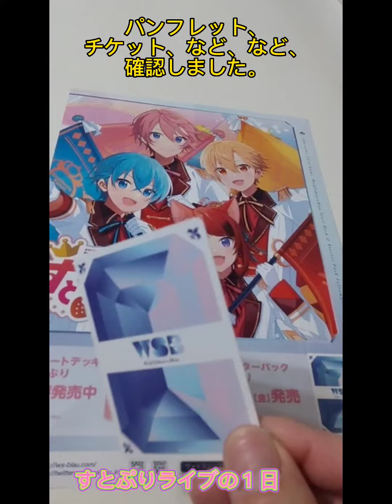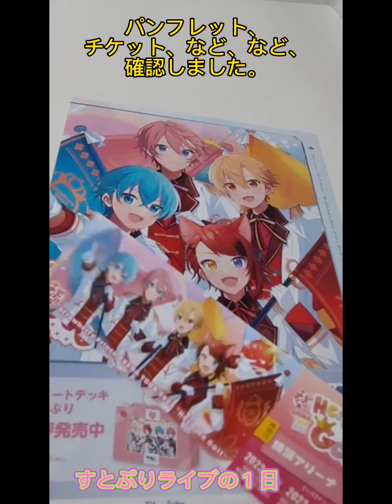すとぷりライブに行って来ました。【横浜アリーナ】